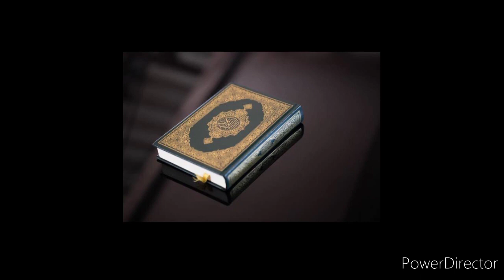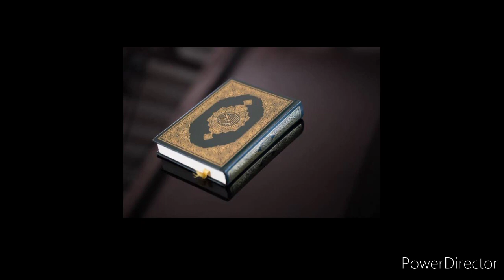Qari Muhammad Ali Madani || قاري محمد علي مدني || Part 11 Of 20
1 Qari Muhammad Ali Madani Khatam Sharif
2 qari muhammad ali madani ful quran
3 Qari Muhammad Ali Madani Ful Quran Sharif
4 قاري محمد علي مدني مڪمل ختم شريف
5  قاري محمد علي مدني ختم شريف
6 بهترين تلاوت قرآن شريف